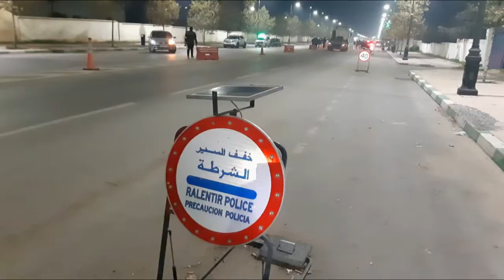ليلة راس السنة بمدينة مكناس 2021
Facebook ; VoixPresse